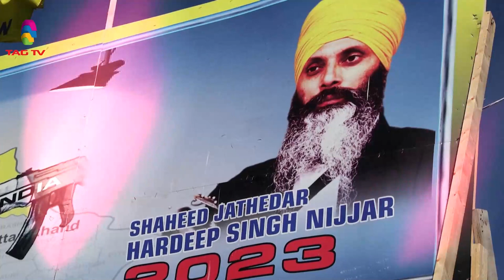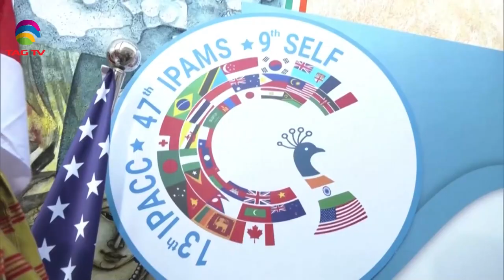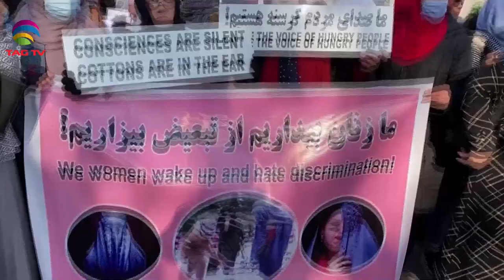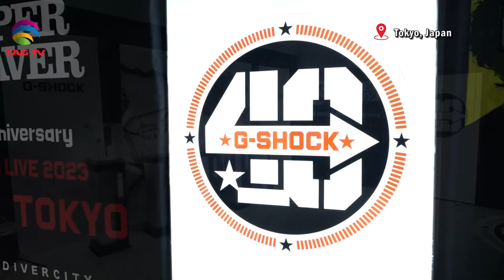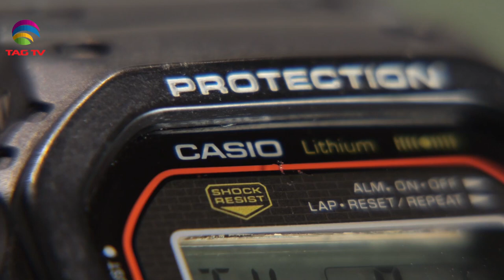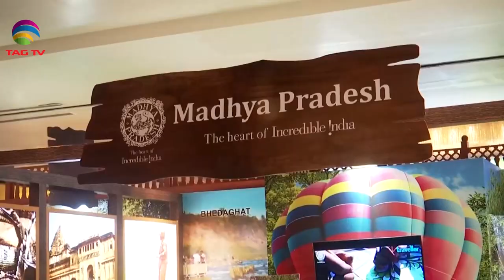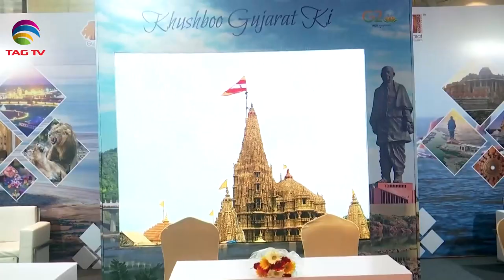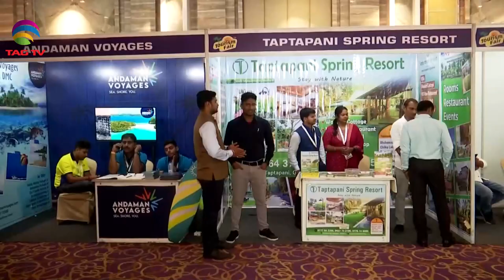India's Role in South Asia & World's Geo-Politics -September 30, 2023 South Asian Weekly News Show